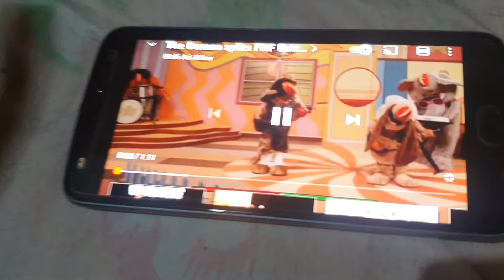The Banana splits FNAF Music